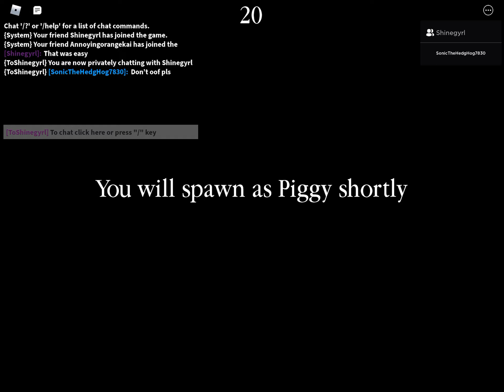Piggy new reskins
Woah new update help me reach 1k subs shout out to shinegyrl aka Shine